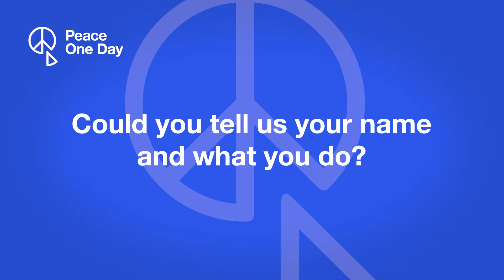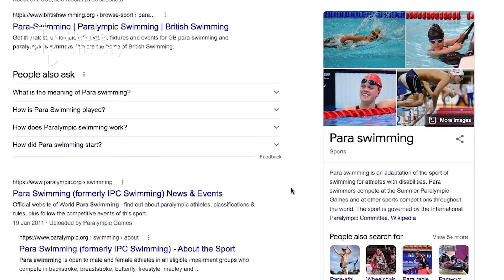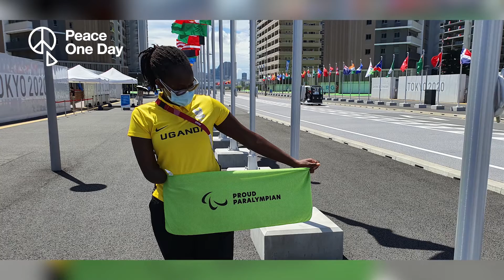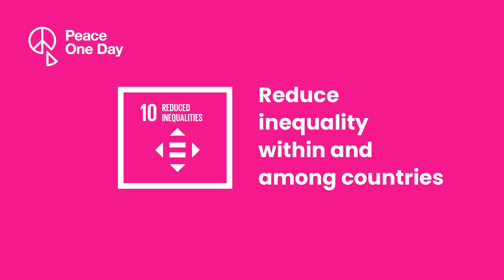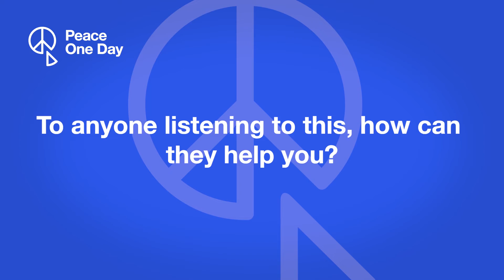Husnah Kukundakwe Interview | Space Transformers Live 21 December 2021